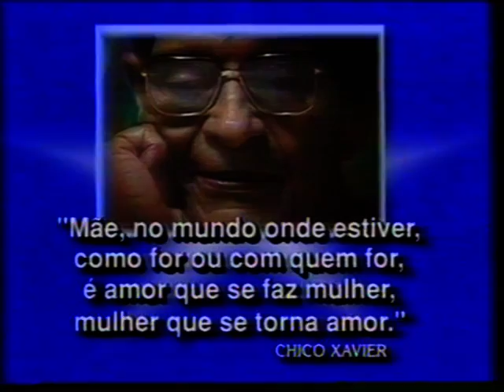Roberta Miranda Dia Das Mães (FÃ CLUBE DE SALVADOR)